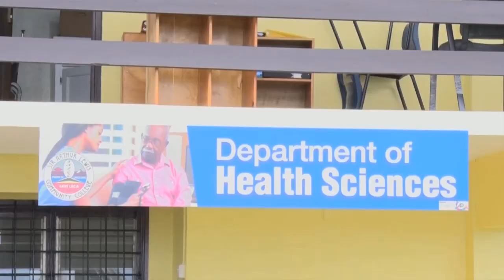GIS Midday News Brief (May 10, 2019)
In today’s news brief:
The Department of Health Sciences at the Sir Arthur Lewis Community College is working toward the introduction of the Bachelor of Science in Nursing program; the Saint Lucia Jazz Music Education Programme kicked off Wednesday with over 50 students in attendance; and the Government of Saint Lucia has established a Performance Management and Delivery Unit (PDMU) to manage the implementation of the Medium-Term Development Plan.